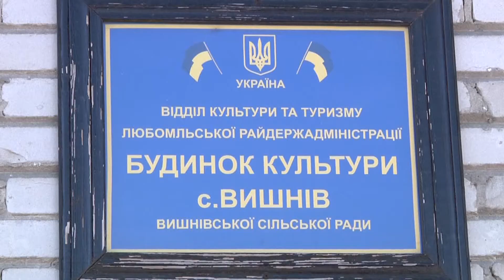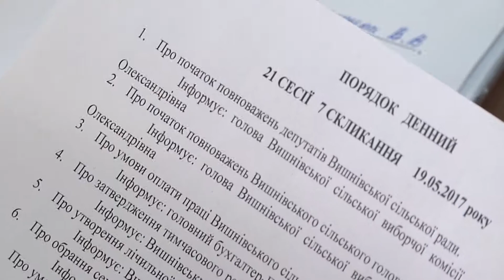ВИШНІВСЬКА ОТГ: ПЕРША СЕСІЯ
У Вишнівській об’єднаній територіальній громаді, вибори голови до  якої відбулися 30 квітня,  пройшло  перше сесійне засідання. Депутати сформували фракції та обрали комісії в яких працюватимуть.